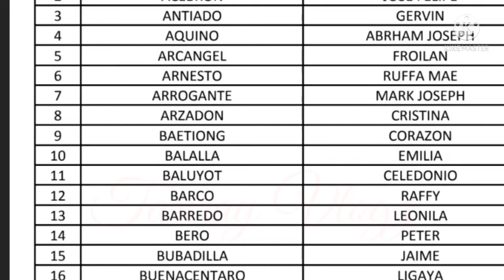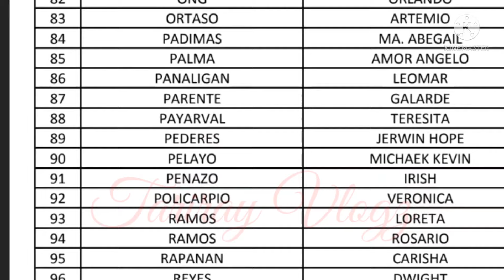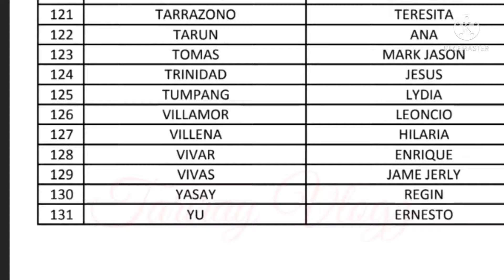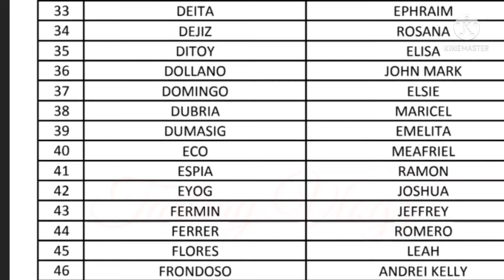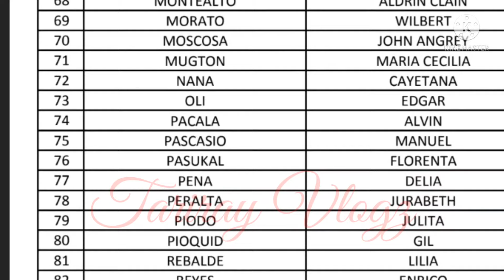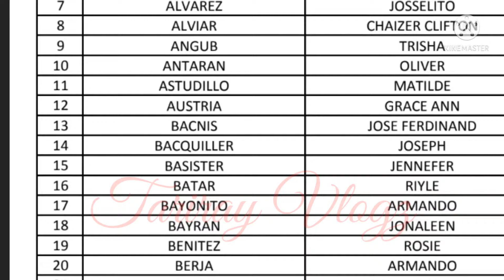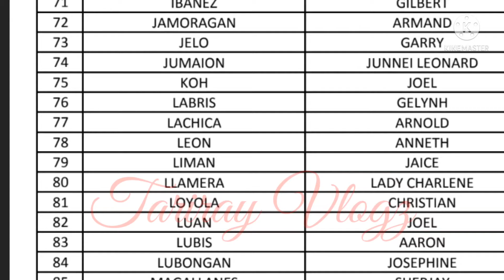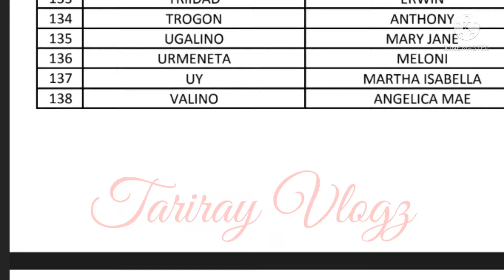UNCLAIMED NCR SAP1-2ND TRANCHE WAITLISTED BENEFICIARIES PAYROLL LIST PAYOUT JULY 15/21